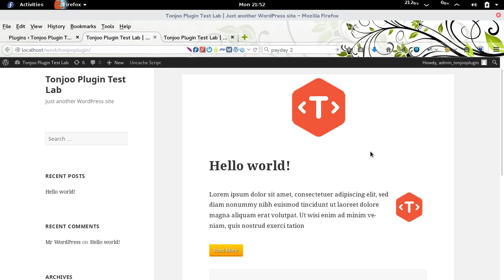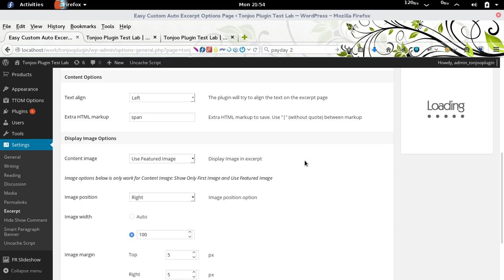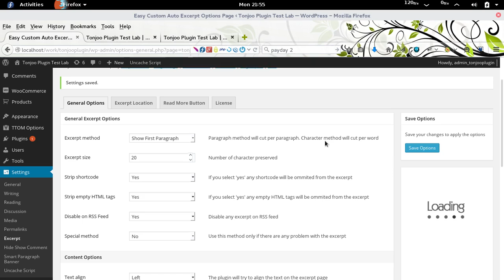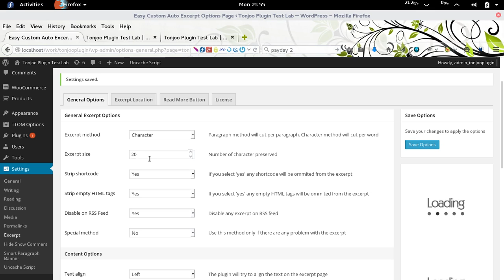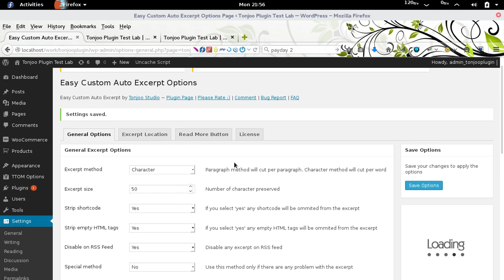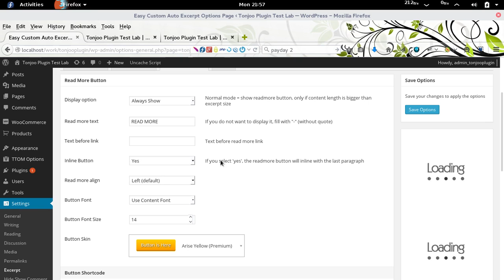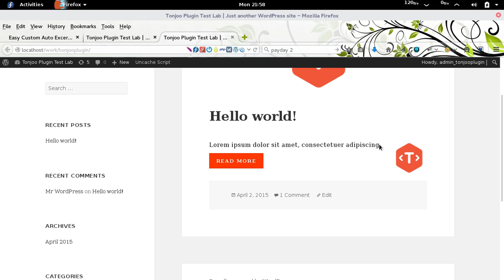Easy Custom Auto Excerpt Plugin Overview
Quick screencast and overview of Easy Custom Auto Excerpt (ECAE) plugin.

ECAE is a plugin to add an automatic excerpt inside your posts or pages.